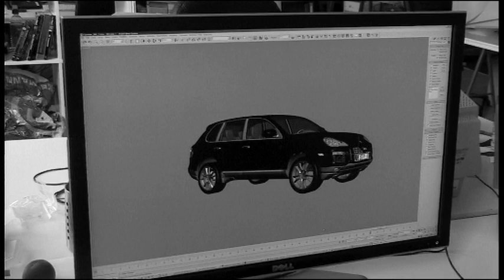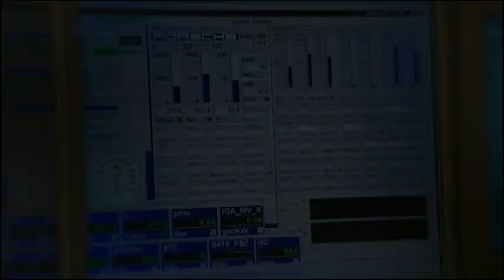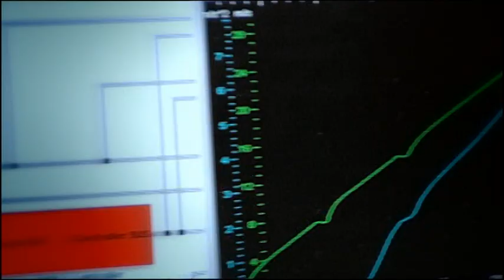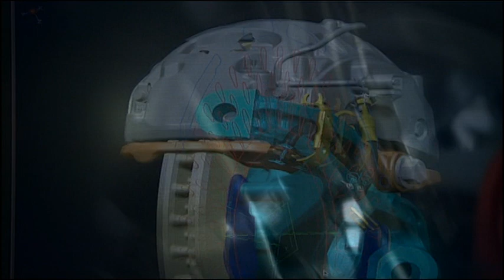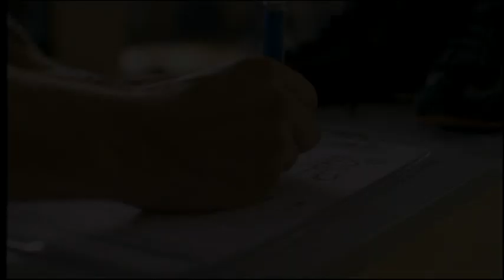Porche Cayenne I - Le développement (2/7)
Présentation de la version restylée du Porsche Cayenne I 957.
Source: Porsche Cayenne DVD 1, décembre 2007.
Inédit Motor video P